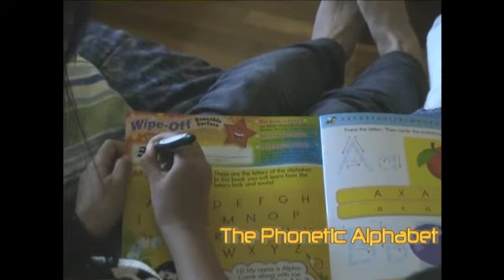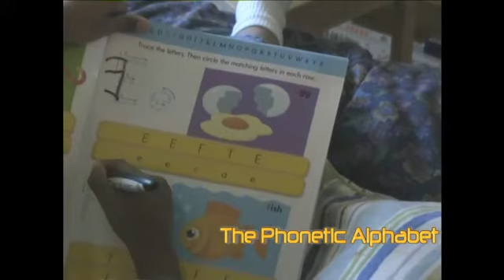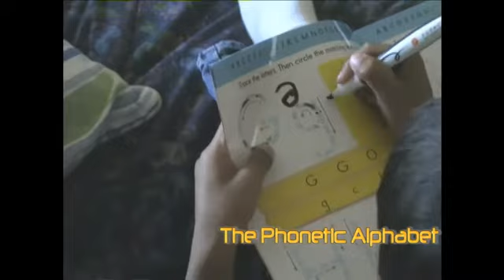Phonetic Alphabet Infomercial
by NC and AP
WH1-2*
Phonetic ABC's Project